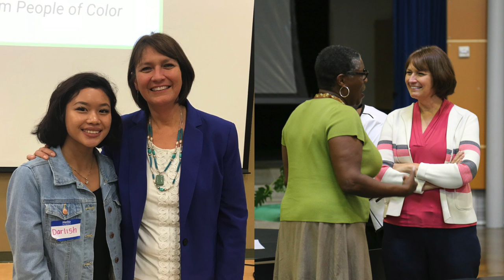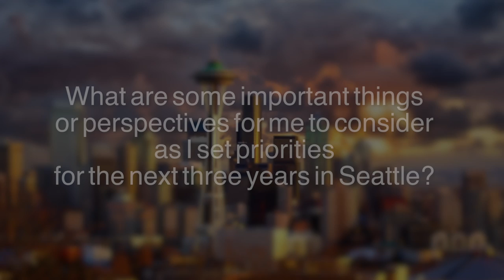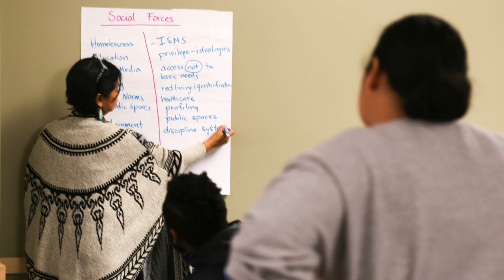Superintendent Juneau's Listen & Learn Tour - Spanish Version